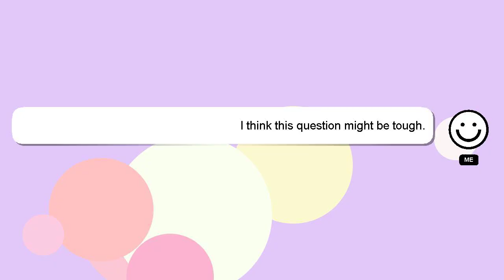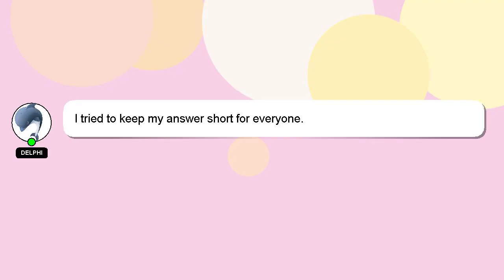How to pray with coloured candles?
Here's a short introduction about myself, Hello everyone, I'm Delphi. Allow me to support you in answering your questions. - How to pray with coloured candles?

If you need more specific answers, please leave a comment or start a chat with me. A 'heart' from me will be given as a sign of appreciation for your answer.

*2 What we are experimenting :*